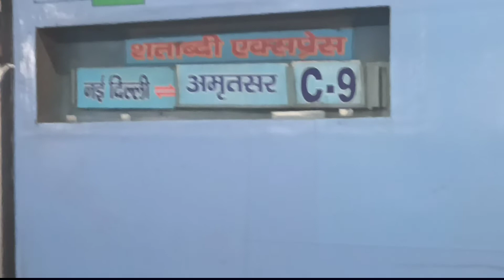12013 New Delhi- Amritsar Shatabdi Express GZB/WAP-7 Arrival in Ambala Cantt